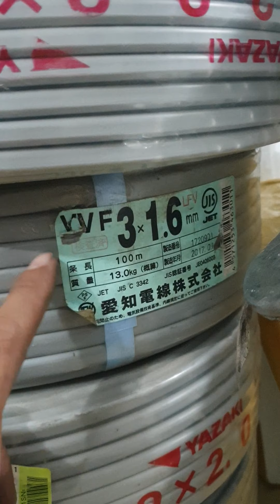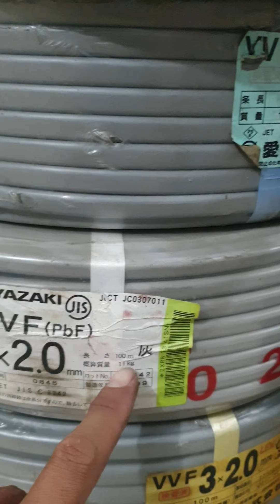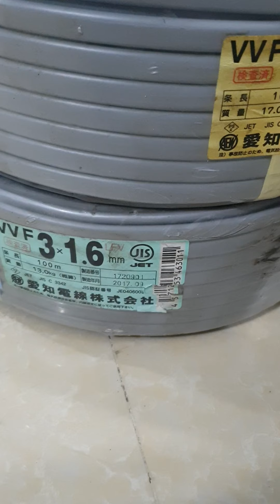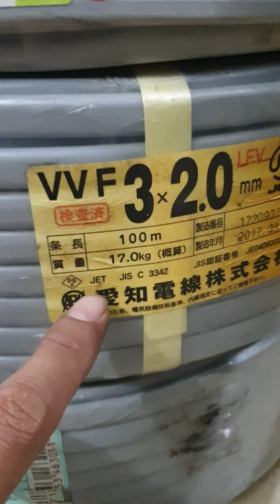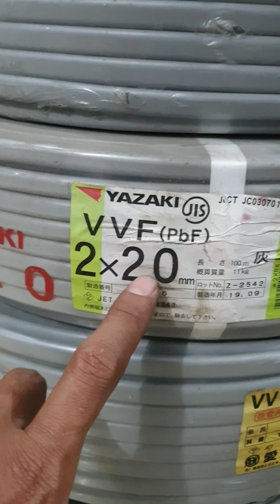23/2 Dây điện nhật hàng chưa sử dụng quận 100m lh 0338989456